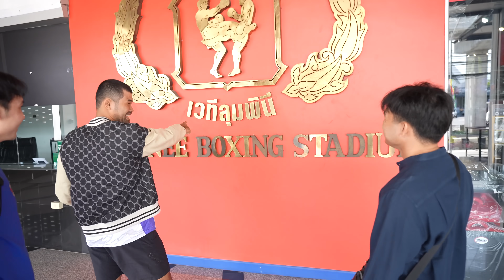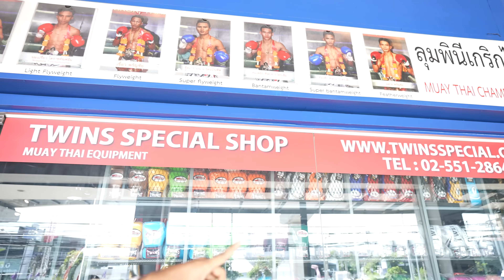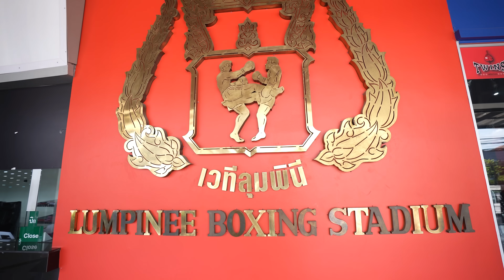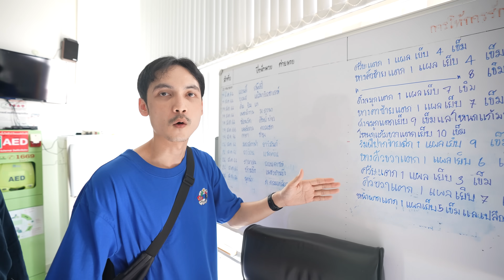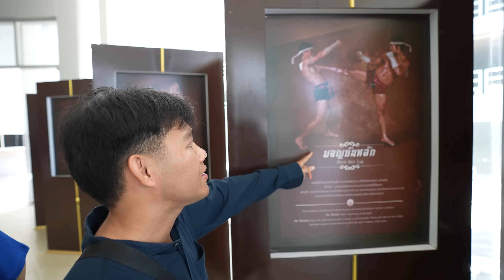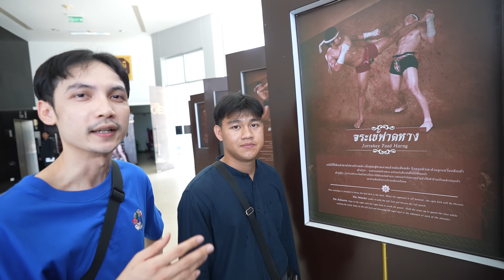รีวิวสนามมวยลุมพินี! เวทีระดับโลก!!!